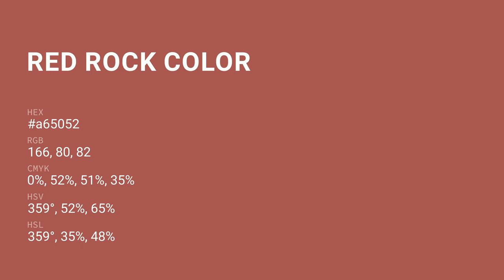Red Rock color a65052 hex color - Red color - Cool color a65052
What color is Red Rock ? a65052 hex color - Red color - Cool color a65052

Hex a65052 Color Code is also known as Red Rock color.